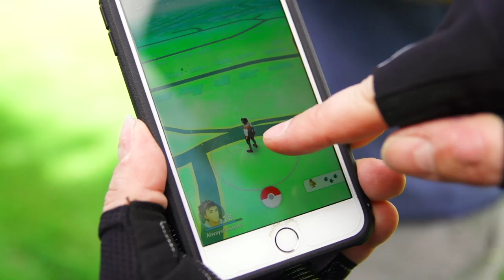Pokemon Go with a PokeMaster - Kid Snippets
Randy is a slow learner so we brought in an expert to help him get started with Pokemon Go!

Getting started with Pokemon Go isn't easy, that's why we brought in Pokemaster Tim Winn from the YouTube channel Freakin Rad to help. PLAYERS BEWARE: This game really sucks you in and you can easily lose track of your surroundings.

Produced by Bored Shorts TV
Filmed and Edited by Ryan Haldeman
Tim Winn
Randy Roberts
Dave Roberts
Production Assistant:
Dave Roberts